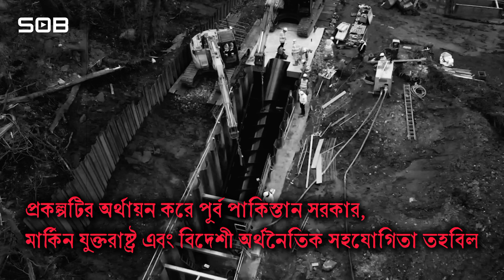কাপ্তাই বাঁধ ও বাংলাদেশের জলবিদ্যুৎ | Hydroelectric POWER ⚡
কাপ্তাই বাঁধ বাংলাদেশের দক্ষিণ-পূর্বাঞ্চলে অবস্থিত একটি জলবিদ্যুৎ প্রকল্প। এটি রাঙ্গামাটি জেলার কাপ্তাই উপজেলায় কর্ণফুলী নদীর ওপর নির্মিত হয়েছে এবং এটি দেশের সবচেয়ে বড় কৃত্রিম জলাধার বা হ্রদ তৈরির জন্য পরিচিত। কাপ্তাই বাঁধের নির্মাণ কাজ শুরু হয় ১৯৫৭ সালে এবং ১৯৬২ সালে এটি সম্পন্ন হয়। বাঁধটি প্রায় ৬৭০ মিটার লম্বা এবং ৫৪ মিটার উঁচু।

শিক্ষা ও বিনোদন
সাথে আছি সারাক্ষণ